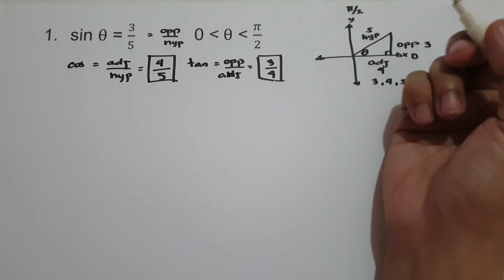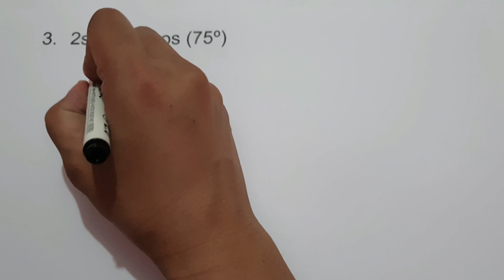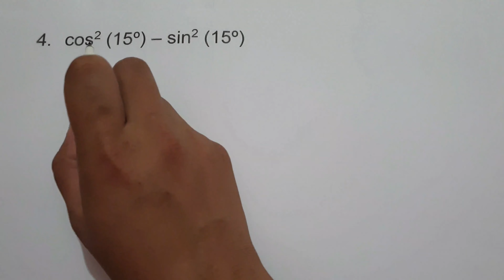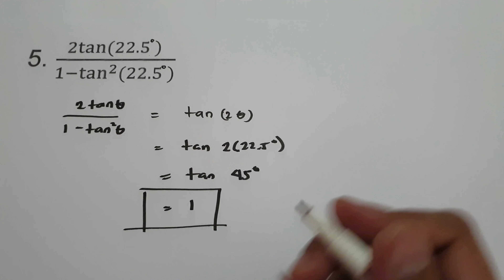Double Angle Formulas and Identities - Number Sense 101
This trigometry video tutorial explains how to use double angle formulas and identities to find the exact value of sin 2x, cos 2x and tan 2x. this video contains plenty of examples and practice problems that you can work with.

if you like this video just like and subscribe to be updated on my next tutorial video. i hope you will learn from this lesson thank you so much for watching and God bless us all :)